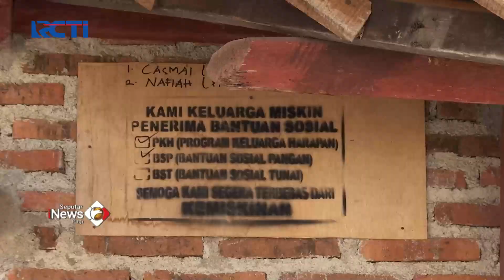Penurunan Tanah Terabaikan, Pesisir Utara Perlahan Tenggelam Delik 23/01